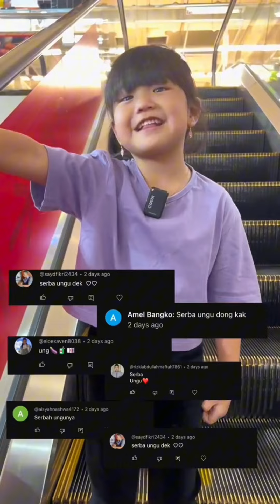KUMPULAN SHORTS ANGEL PART 25, BELANJA SERBA WARNA UNGU DAN DILARANG JAJAN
Halo teman-teman,
Video ini adalah kumpulan shorts Angel part 25.
Belanja serba warna ungu dan dilarang jajan.